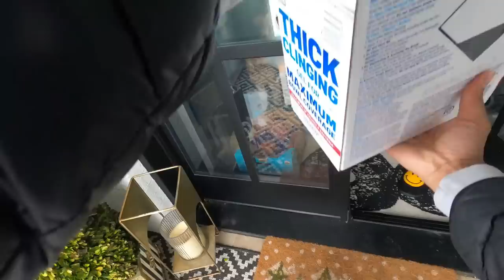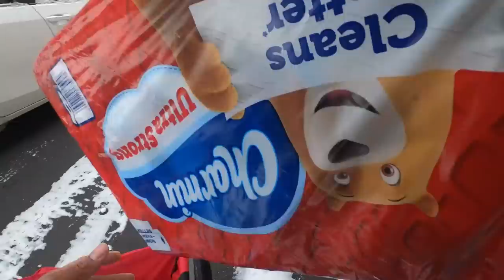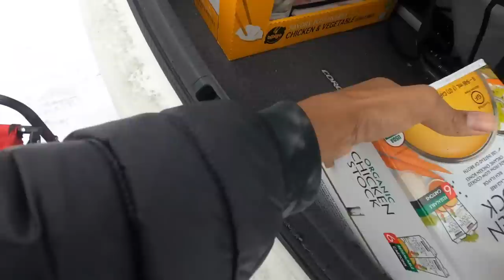Is There Still MONEY To Be Made Off Gig Apps? $165+ For Only 5 Orders!